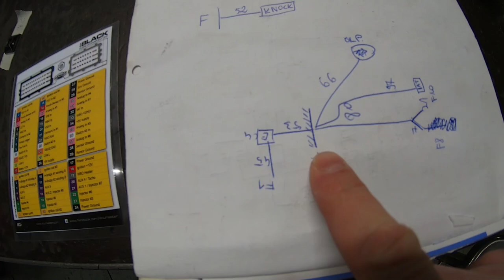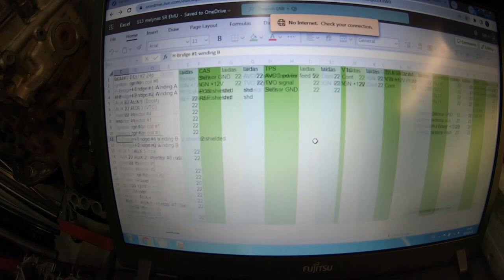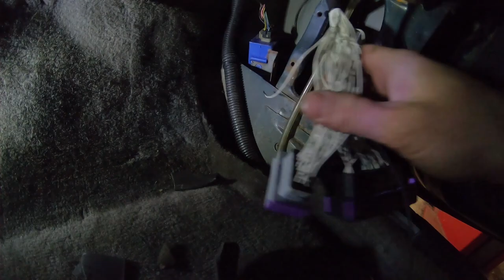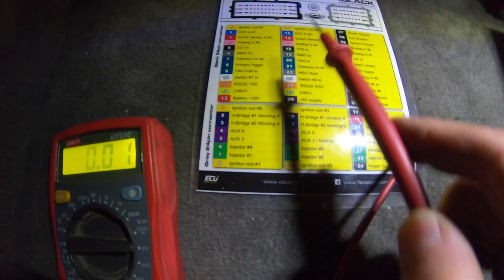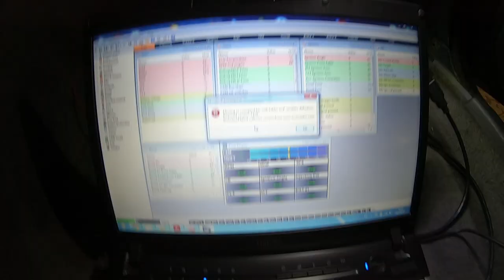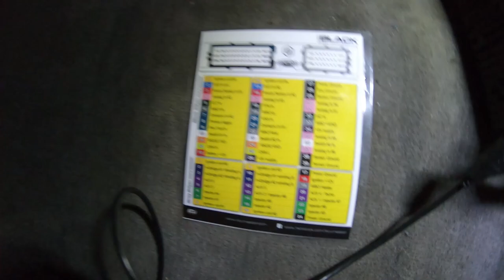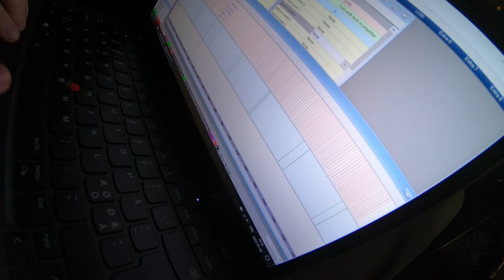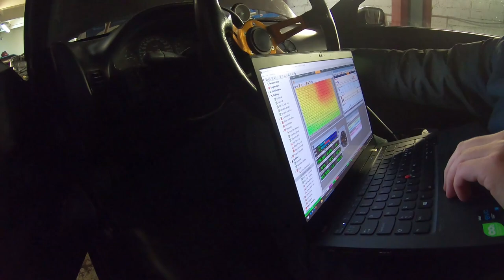S13 žiemos pasiruošimas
Naujas šviežias Type-X bodis ir visa nauja motoro elektra